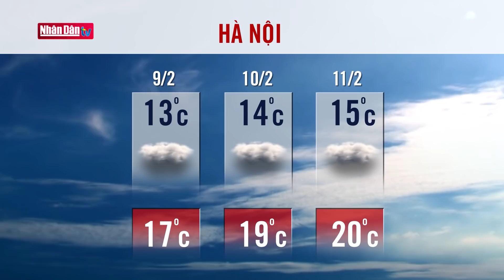Dự báo thời tiết hôm nay mới nhất ngày 9/2 | Dự báo thời tiết 3 ngày tới